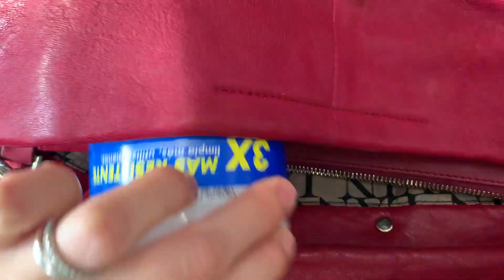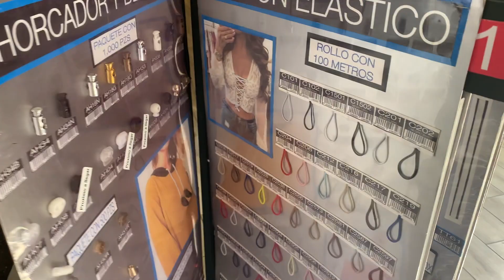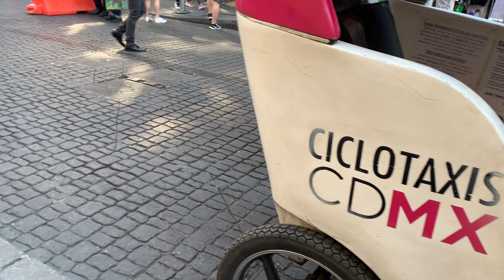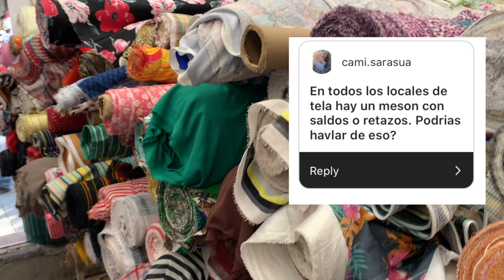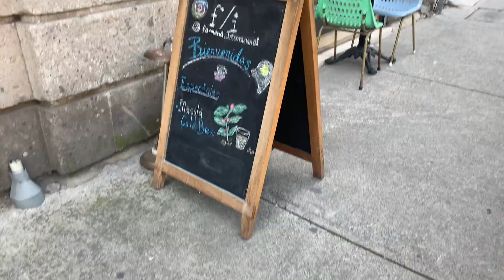Donde comprar telas en CDMX /// Recorrido y tips para comprar telas en el Centro Historico CDMX